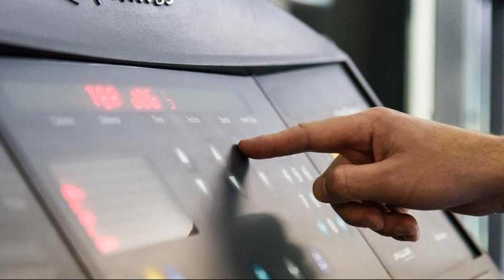The Castle Inn Hotel by BW Signature Collection, Keswick, United Kingdom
About Property:
Ideally located in the prime touristic area of Bassenthwaite, Best Western Plus Castle Inn promises a relaxing and wonderful visit. The property features a wide range of facilities to make your stay a pleasant experience. Service-minded staff will welcome and guide you at the Best Western Plus Castle Inn. Each guestroom is elegantly furnished and equipped with handy amenities. The hotel offers various recreational opportunities. Best Western Plus Castle Inn combines warm hospitality with a lovely ambiance to make your stay in Keswick unforgettable.
Searching For
1. The Castle Inn Hotel by BW Signature Collection - Keswick
2. The Castle Inn Hotel by BW Signature Collection - Keswick Virtual Tour
3. The Castle Inn Hotel by BW Signature Collection - Keswick Rooms
4. The Castle Inn Hotel by BW Signature Collection - Keswick Amenities
5. The Castle Inn Hotel by BW Signature Collection - Keswick Videos
6. The Castle Inn Hotel by BW Signature Collection - Keswick Offers
7. The Castle Inn Hotel by BW Signature Collection - Keswick Deals
Audio Credit:
Track Title: Subway Dreams
Artist: Dan Henig